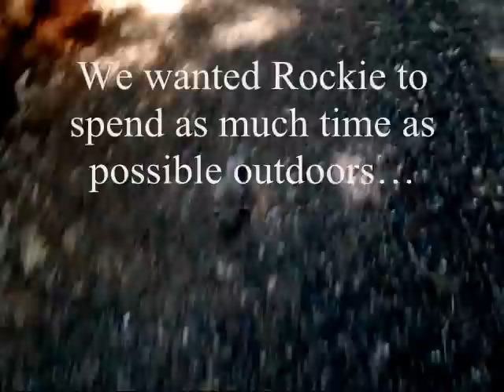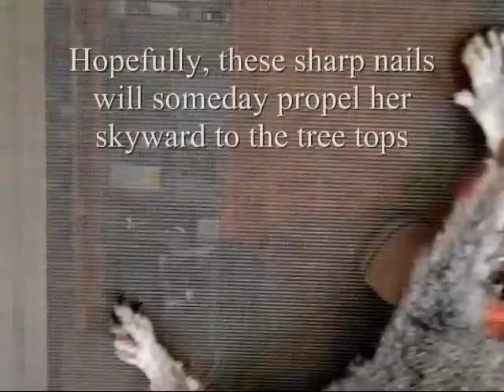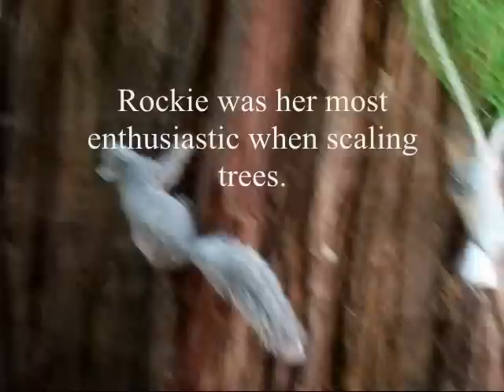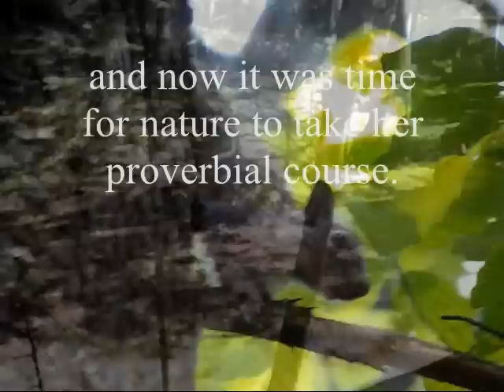The Saga of Rockie the Squirrel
Rockie the grey squirrel became separated from her mother/nest at the age of 5 weeks.
This is the story of her recovery and eventual successful return to the wild.